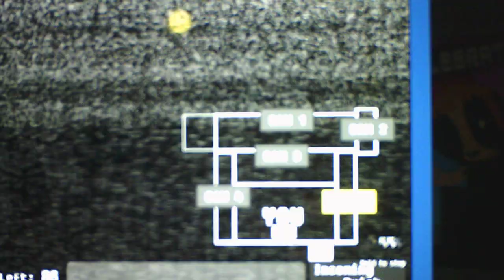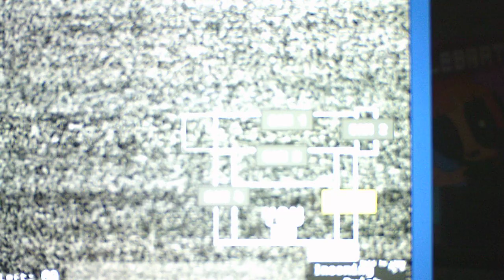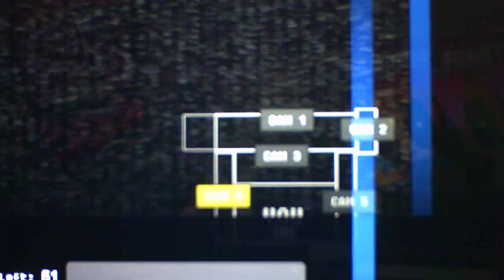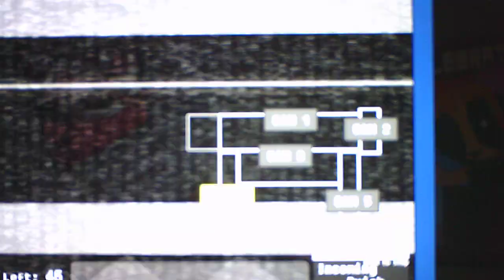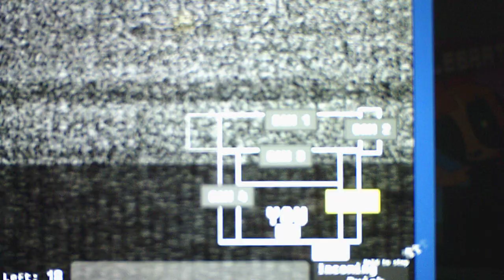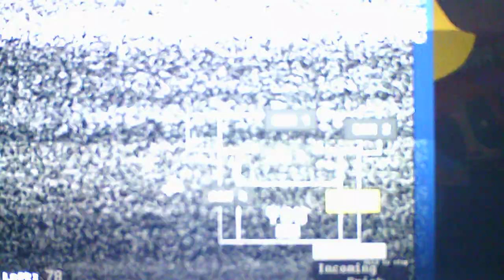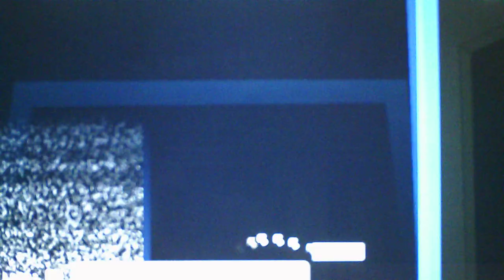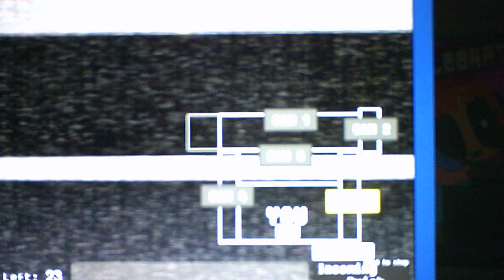Five Nights At Powerpuff Girls 3 Taking On The Buttercup Vs The Bud Challenge Part 2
After many many tries I have finally beaten this challenge and let me tell this is another one of the hardest challenges I have ever done in the custom night mode